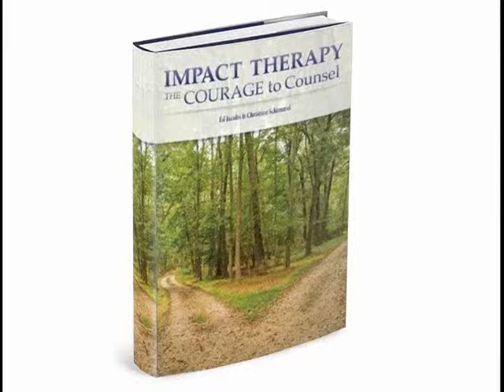What Your Child's School Counselor Can Do For You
In this video clip, parenting expert and show host, Bill Corbett, interviews Dr. Christine Schimmel, assistant professor in the Department of Counseling, Rehabilitation Counseling, and Counseling Psychology at West Virginia University.

Creating Cooperative Kids is a one-hour cable television show that provide education and guidance to caregivers of children from 18 months to 18 years of age.  Each episode features parenting experts and step-by-step instructions for parents on raising high self-esteem and cooperative kids.

The show's host, Bill Corbett, is the author of the award-winning parenting book series, LOVE, LIMITS, & LESSONS: A PARENT'S GUIDE TO RAISING COOPERATIVE KIDS (in English and in Spanish). He sits on the board of the Network Against Domestic Abuse, the Resource Advisory Committee for Attachment Parenting International, and the management team of the Springfield Parent Academy. Bill's practical experience comes as a father of three grown children, a grandfather of two, and a stepdad to three. He resides with his wife Elizabeth and teenage step daughter Olivia. You can get FREE parenting advice from him